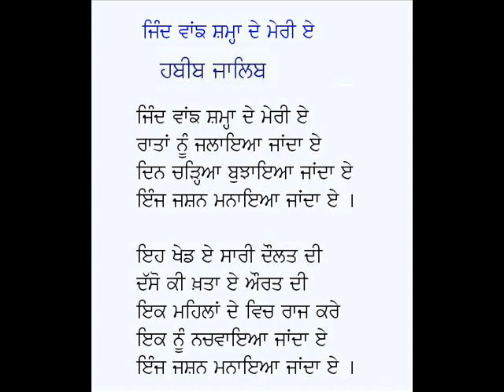Jind Vaang Shama De Meri Ei-Habib Jalib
Punjabi Geet: Jind Vaang Shama De Meri Ei
Poet: Habib Jalib
Voice: Karamjit Singh Gathwala